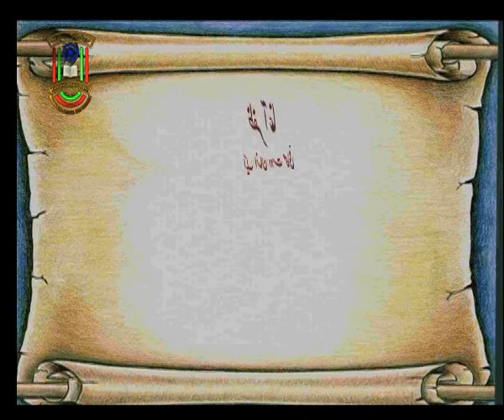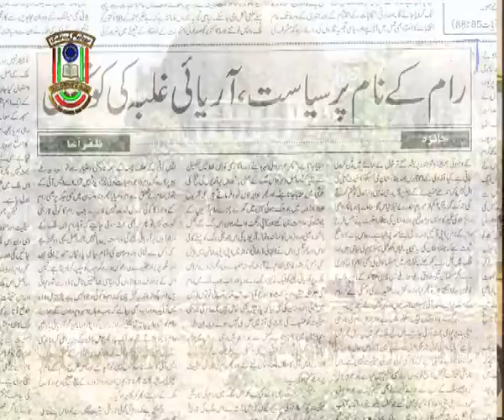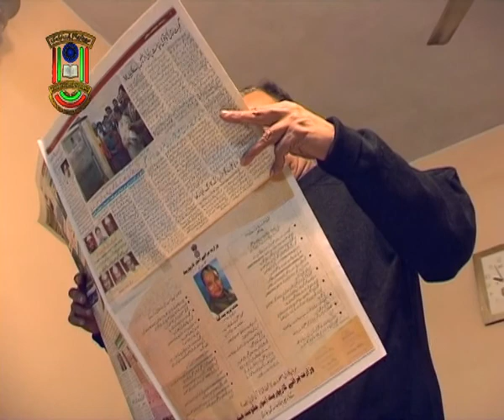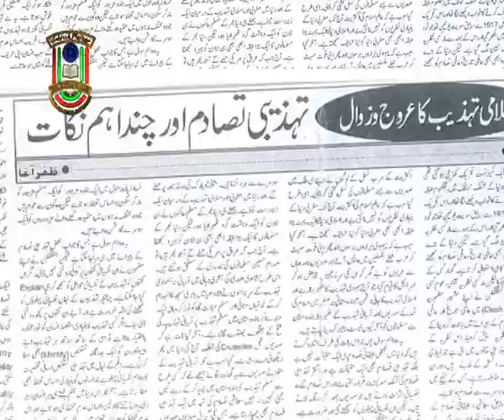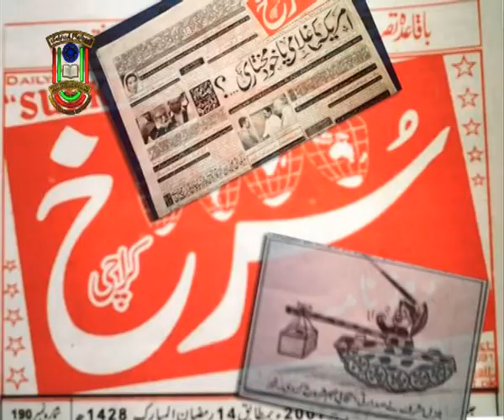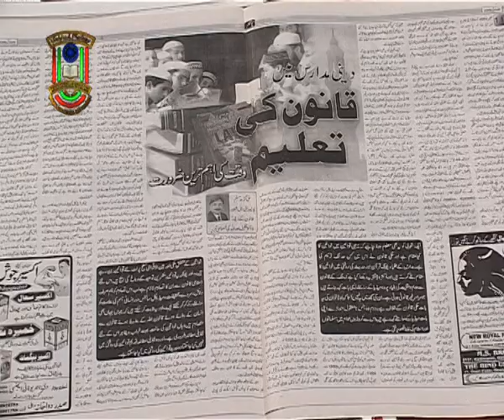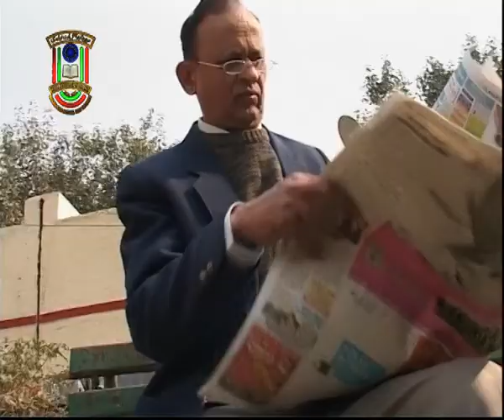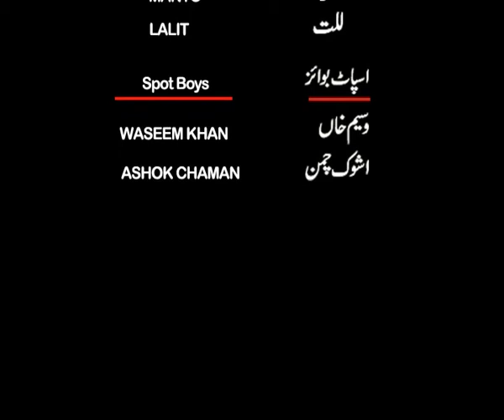A Documentary on Zafar Agha || IMC, MANUU